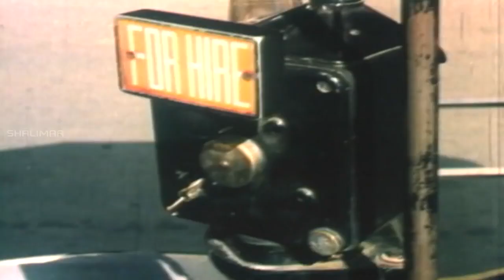Rami Reddy Introduction Scene || Ankusham Movie || Shalimar Cinema